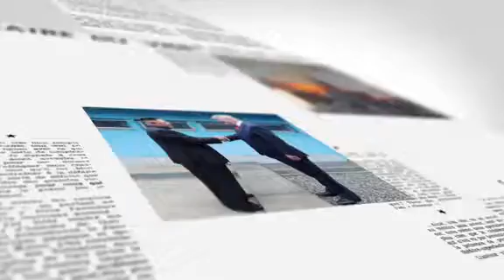【on.cc東網】【東網點評：運動助社會發展 全民健身刻不容緩】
【東網點評：運動助社會發展　全民健身刻不容緩】